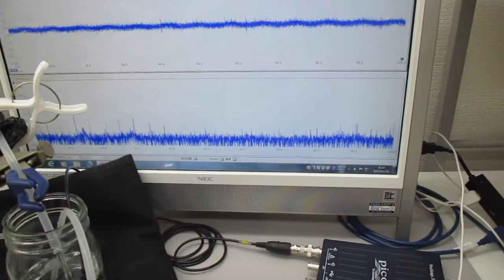音圧測定解析に基づいた、「超音波シャワー」技術 Ultrasonic-labo